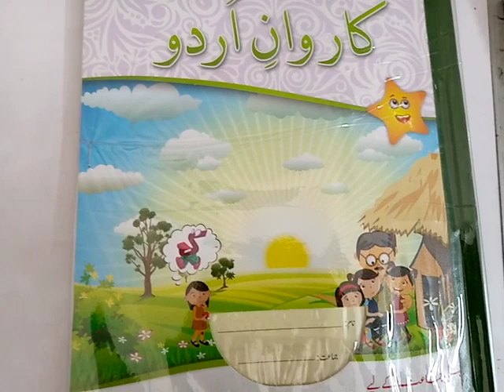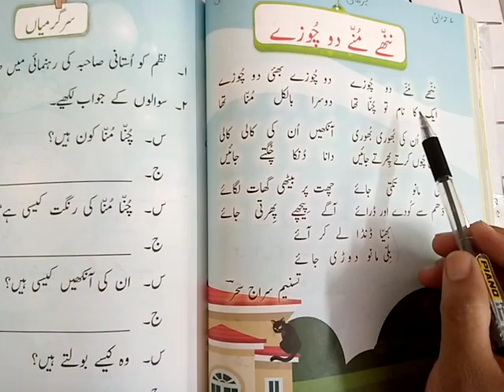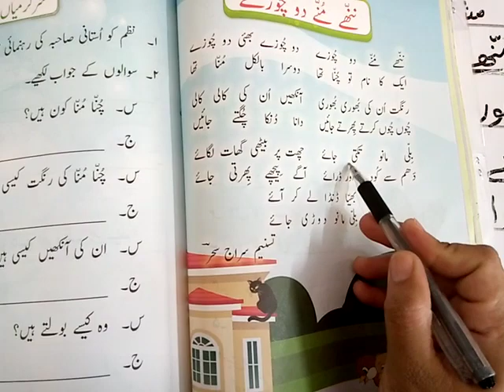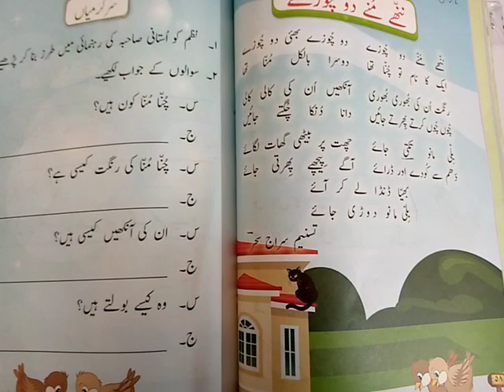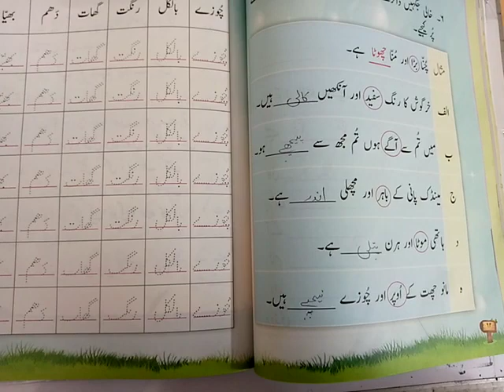One, Urdu, Lecture # 22